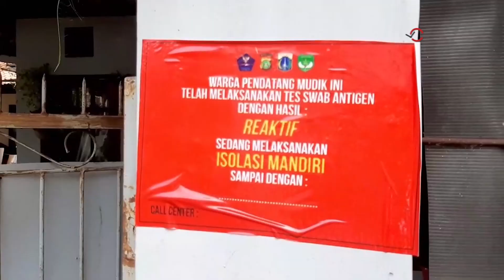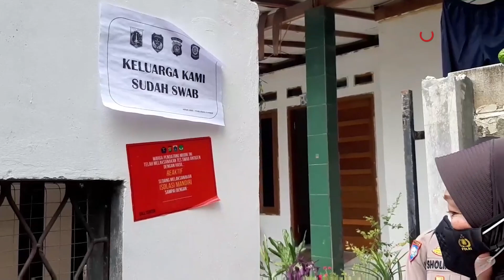80 Orang Warga Cilangkap Positif Covid-19, Polisi Beri Bantuan Sembako